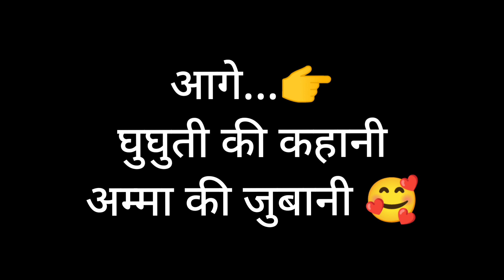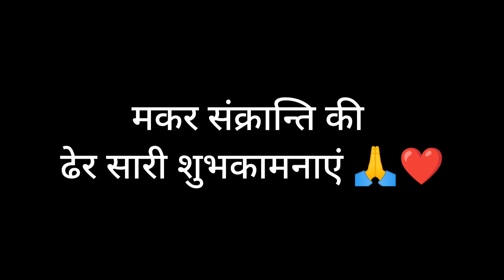मकर संक्रांति (घुघुतिया) कैसे मनाया आइए दिखाते हैं अम्मा की कहानी के साथ || Day 01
मकर संक्रांति (घुघुतिया) की हार्दिक शुभकामनाएं
आइए दोस्तों आपको इस वीडियो में दिखाते हैं कैसे हमने घुघुती मनाया । साथ में अम्मा आपको कहानी के माध्यम से बताएगी घुघुती की माला आखिर क्यों पहनी जाती है??

वीडियो कैसी लगी जरूर बताना दोस्तों।
साथ ही तैयार रहें अगले भाग के लिए ❤️❤️🙏🙏